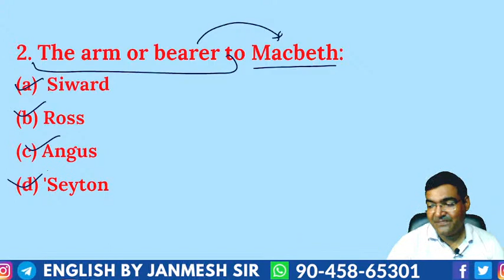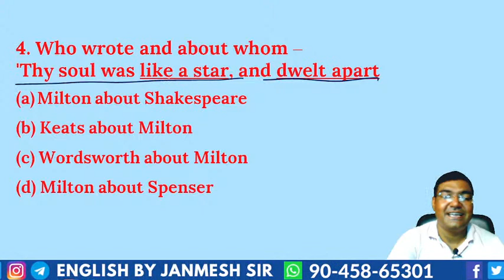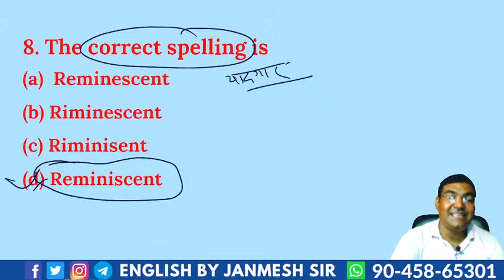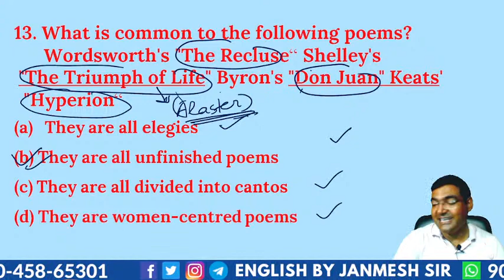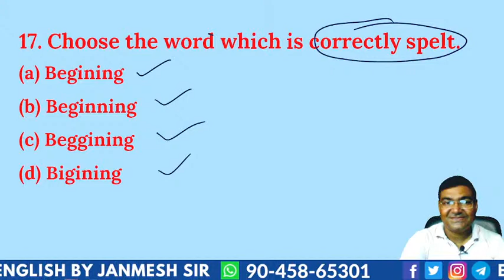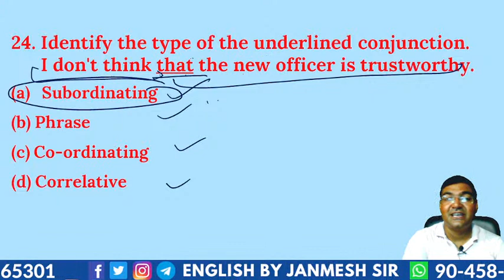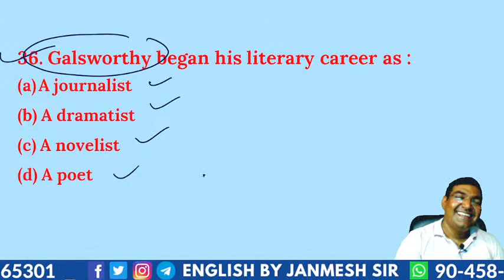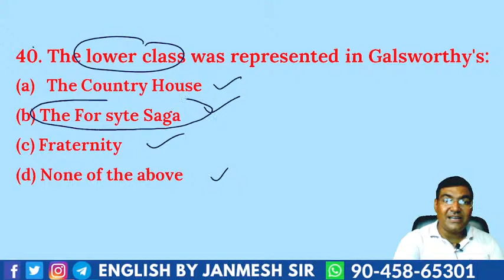PYQ SERIES- 25 || FOR ALL TEACHING EXAMS || BY JANMESH SIR